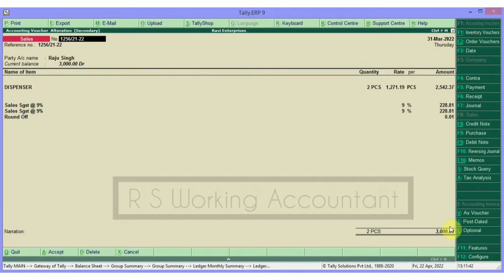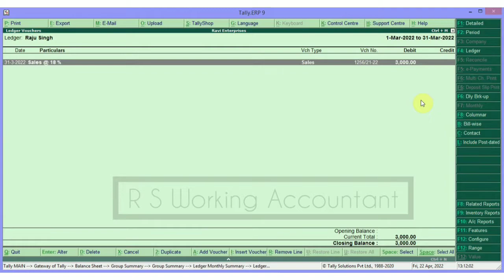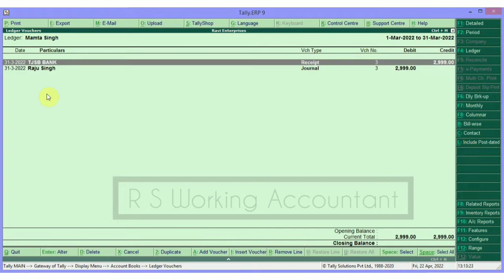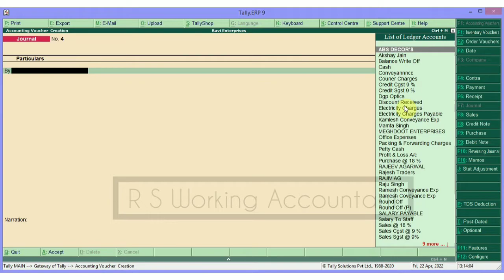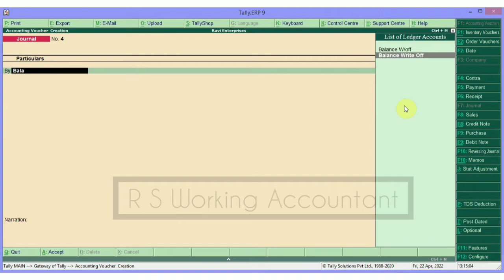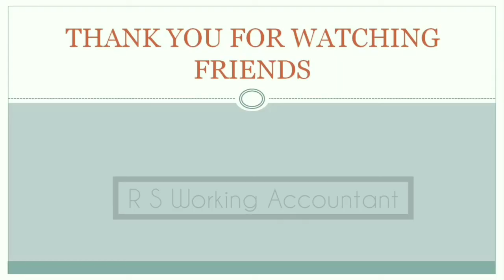How To Do Adjustment Entries In Tally ERP 9 | Debtors Balance Write Off In Tally ERP 9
How To Do Adjustment Entries In Tally ERP 9 | Debtors Balance Write Off In Tally ERP 9 in this video you will understand the easiest way of adjusting your outstanding debit balances and a  easy way of checking debtors balances from debtors list and tally that ledgers in a simple and effective ways by using tally erp 9

Track By - Kraya

Topics Explained
1)  Adjustment Entries in Tally ERP 9 for Debtors
2) Debtors Balance Write off Entry
3) Balance Write off Ledger Creation
4) Adjustment of  two sundry debtors with the help of journal entries